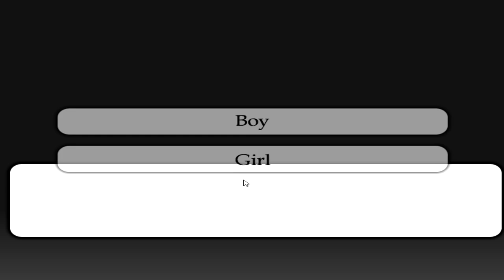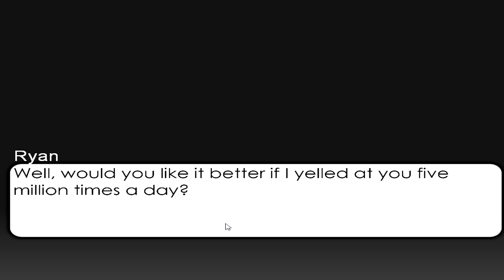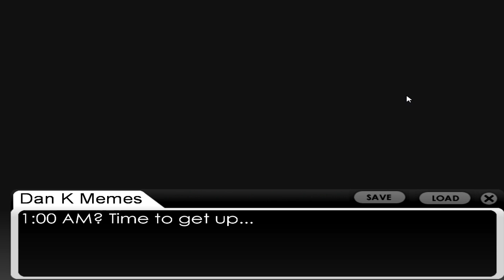HELLO NEIGHBOR - THE VIRTUAL STORY (Fan Made Hello Neighbor Game)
Hello Neighbor - SEE MY KIT!
TeamTC! PLEASE POKE THAT LIKE BUTTON! *pokes*
SUB and join TeamTC HERE!

Hello! Welcome back today to a look at a fan made game of Hello Neighbor. This is a click through Visual Novel and sadly only has a demo version currently available!

What Is Hello Neighbor?

Hello Neighbor is a Stealth Horror Game about sneaking into your neighbor's house. You play against an advanced AI that learns from your every move. The Neighbor gathers all the information about the player's actions, decisions, movements etc. Having analyzed it, he comes up with counter-actions, traps and a unique tactics against the player. The more one plays, the more experienced the Neighbor becomes.

Please hit LIKE and SUB for more Hello Neighbor Done Fun :)

Do you like Minecraft? Join my server!
SERVER IP - TeamThnxCya.net

This video contains Minecraft let's play / mod showcase and or song/parody gameplay, uploaded under standard youtube license by ThnxCya. Please do not re upload